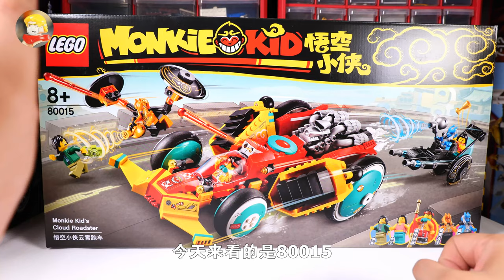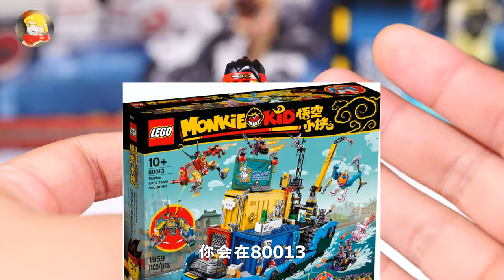乐高搭建：乐高悟空小侠系列80015云霄跑车评测